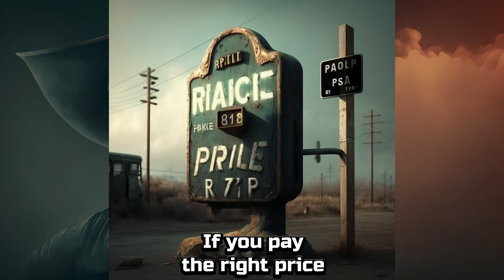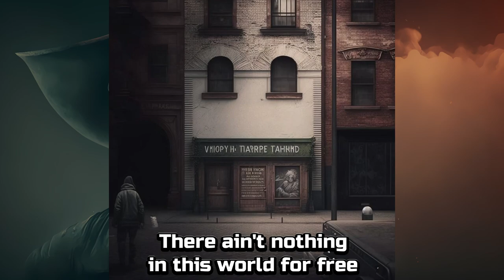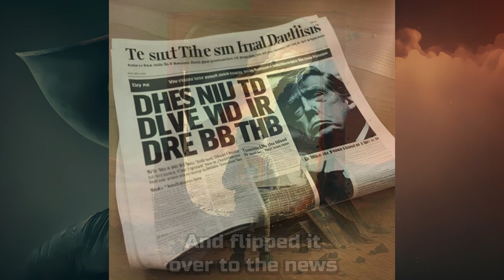Ain't No Rest for the Wicked - Cage The Elephant | AI-Generated Image Music Video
Watch the official music video by @cagetheelephant

🔥 Dive into the mesmerizing world of Cage The Elephant's "Ain't No Rest for the Wicked" with a unique twist! This music video features AI-generated images for every lyric, taking you on a captivating visual journey. 🔥

🎵 Cage The Elephant - "Ain't No Rest for the Wicked" (AI-Generated Image Music Video) 🎵

Experience the iconic track "Ain't No Rest for the Wicked" like never before, as we bring the lyrics to life with cutting-edge AI-generated images. Every line of the song is illustrated by a unique, visually stunning image, capturing the essence of the lyrics and the spirit of the music.

The AI I use is called Midjourney. Only the lyrics of the song were used as prompts. I had to help a little bit, because unfortunately Midjourney didn't understand all the lyrics as they were actually meant. This means that while some images fit the lyrics, they aren't just the result of the raw lyrics. Of course I still hope that you like the video! In addition, I made minor improvements to the images in Photoshop.

Lyrics:

Verse 1
I was walking down the street
When out the corner of my eye
I saw a pretty little thing approaching me
She said, I've never seen a man
Who looks so all alone
Uh, could you use a little company?
If you pay the right price
Your evening will be nice
And you can go and send me on my way
I said, "You're such a sweet young thing
Why'd you do this to yourself?"
She looked at me and this is what she said

Chorus 1
Oh, there ain't no rest for the wicked
Money don't grow on trees
I got bills to pay
I got mouths to feed
There ain't nothing in this world for free
I know I can't slow down
I can't hold back
Though you know
Oh, no there ain't no rest for the wicked
Until we close our eyes for good

Verse 2
Not even 15 minutes later
I'm still walking down the street
When I saw the shadow of a man creep out of sight
And then he swept up from behind
He put a gun up to my head
He made it clear he wasn't looking for a fight
He said, "Give me all you've got
I want your money not your life
But if you try to make a move, I won't think twice"
I told him, "You can have my cash
But first you know I got to ask
What made you want to live this kind of life?"

Chorus 2
He said, "There ain't no rest for the wicked
Though you know, I wish I could
Yeah

Verse 3
Well, now a couple hours passed
And I was sitting at my house
The day was winding down and coming to an end
And so I turned on the TV
And flipped it over to the news
And what I saw I almost couldn't comprehend
I saw a preacher man in cuffs
He'd taken money from the church
He'd stuffed his bank account with righteous dollar bills
But even still I can't say much
Because I know we're all the same
Oh yes, we all seek out to satisfy those thrills

Chorus 3
You know there ain't no rest for the wicked
We got bills to pay
We got mouths to feed
I know we can't slow down
We can't hold back, though you know, we wish we could